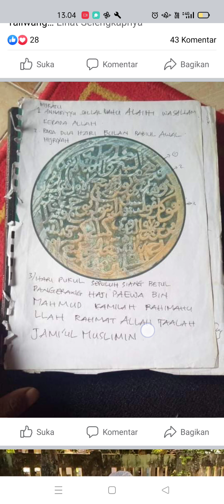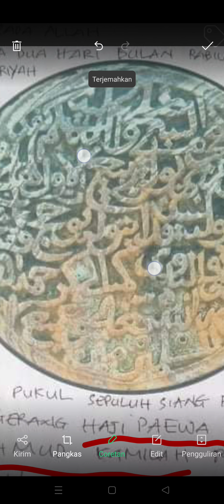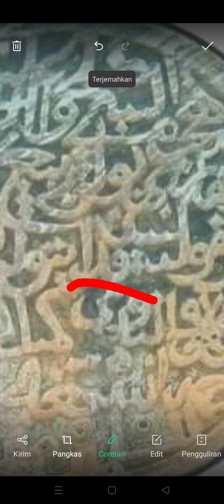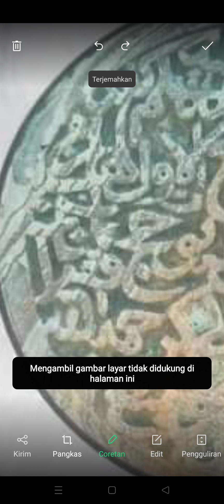Adakah Kata "Haji Paewa Bin Mahmud"? yuk baca bareng